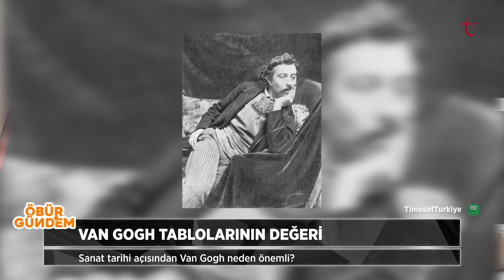Acılar içinde bir deha: Van Gogh | Marcus Graf | Öbür Gündem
Siyasi ve sıcak gündemin dışında kalan önemli konuların masaya yatırıldığı 'Öbür Gündem' programı, Hale Kaplan ve Melek Cevahiroğlu'nun katılımıyla kaldığı yerden devam ediyor. Bu haftanın öbür gündemi, dünyaca ünlü ressam Vincent Van Gogh.

Kaplan ve Cevahiroğlu, küratör Marcus Graf'ı konuk ederek Vincent Van Gogh'un sanat anlayışı, yaşam öyküsü, sanat tarihindeki yeri ve önemi gibi daha birçok başlığı enine boyuna masaya yatırıyor.

- Van Gogh'un değeri neden bilinmedi?

- Van Gogh neden kulağını kesti?

- Sanat eserinin değer ölçüsü; dram mı? yetenek mi?

- İklim aktivistleri yanlış kapıyı mı çalıyor?

Hepsi ve daha fazlası ‘Öbür Gündem’de.